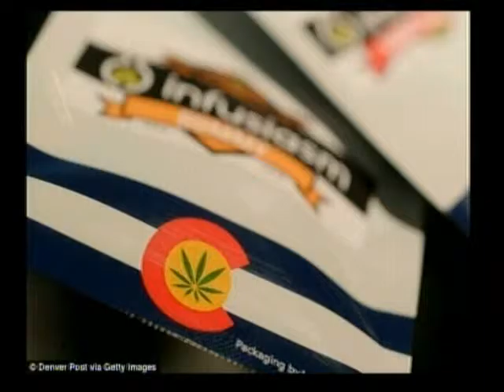Judge Jamie part 2 8 12 15